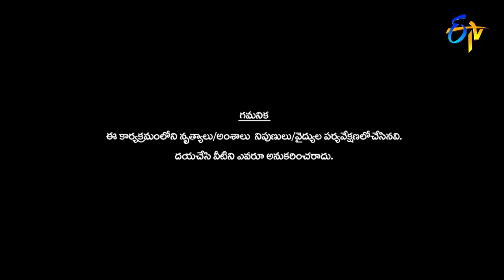Mass Maharaja "Ravi Teja" Intro | Dhee 14 | The Dancing Icon | Grand Finale | 4th December 2022 |ETV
Dhee team welcomes Mass Maharaj Ravi Teja for this massive celebration of the grand finale and surprises him with their heartwarming gesture.